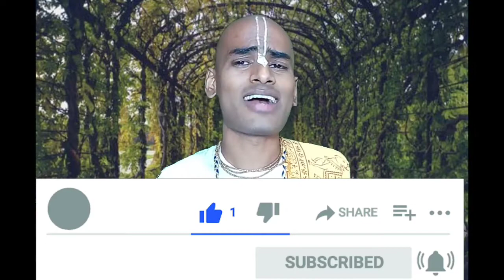ଗୀତା ଯୋଗ 3.5 | ଜୀବନରେ କେହି କାମ ନକରି ରହନ୍ତି ନାହି | Jibana re kehi kama na kari rahanti nahi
ଅଭିମନ୍ୟୁ ପ୍ରାଣ ଦାସଙ୍କ ଦ୍ବାରା, ଇସ୍କୋନ୍ ଜିଈଭି ରେ ଏକ ବ୍ରହ୍ମଚାରି |
ଏହି ଗୀତା ଯୋଗ ସିରିଜ୍ ଭିଡିଓଗୁଡିକ ଭଗବଦ୍ ଗୀତା ଠାରୁ ଓଡିଆ ଭାଷାରେ ବ୍ୟବହାରିକ ପ୍ରୟୋଗଗୁଡ଼ିକୁ ବର୍ଣ୍ଣନା କରିବ, ଯାହାକୁ ଆମେ ଆମ ନୀତ୍ୟ ଦୈନିକ ଜୀବନରେ ପ୍ରୟୋଗ କରିପାରିବା ଏବଂ ଏଥିରୁ ଉପକୃତ ହୋଇପାରିବା |

Humbly attempted to present, being inspired by devotees like HH Haladhara Swami Maharaj,Sri Srimad Gour Govinda Swami maharaj and my Spiritual master HH Radhanath Swami Maharaj and many more Odia iskcon devotees.

Also thank other channels who are sincerely trying to spread the spirituality like
gayatri tv, Sabitree Music, Sidharth Bhakti, Prarthana TV

Also thank other spiritual leaders who are trying their best to spread spirituality like
Sri Sri Thakur Anukulchandra, Namita Agrawal, SantNirankariMission, jagannath bhajan bhikari bala

Bad Things in odia | people doing stupid things | ଲୋକମାନେ କାହିଁକି ଖରାପ କାମ କରନ୍ତି? | Gita yoga 2.62-

Games Video Odia | Is playing Games Good or Bad in Odia | ଗେମ୍ସ ଖେଳିବା ଭଲ କୀ ଖରାପ? | Gita yoga 2.44-